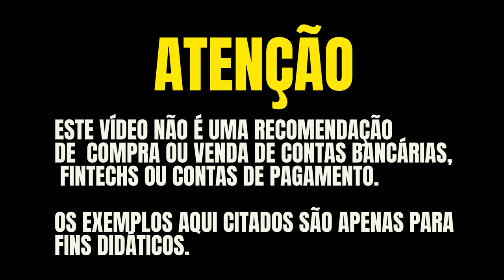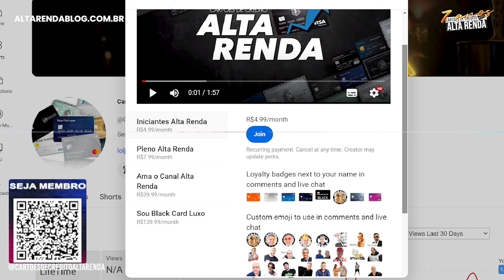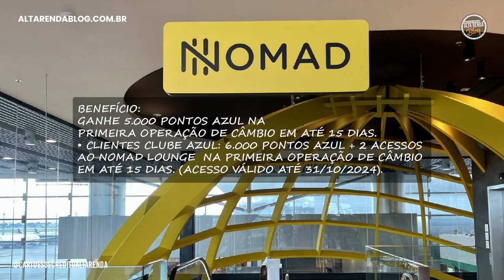💳NOMAD E AZUL JUNTOS! ABRA SUA CONTA NOMAD E GANHE ATÉ 6.000 MILHAS AZUL + 2 ACESSOS À SALA VIP.